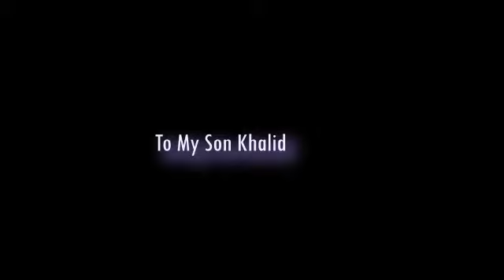Raising your children the right way / sheikh hamma jaiteh